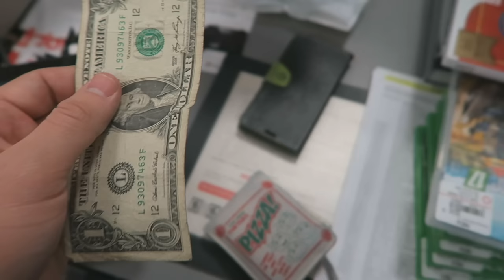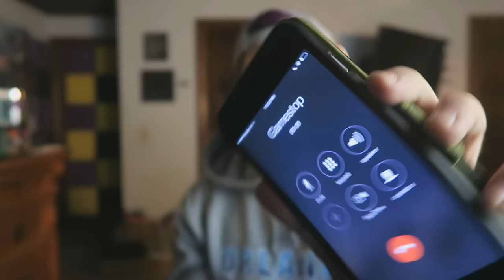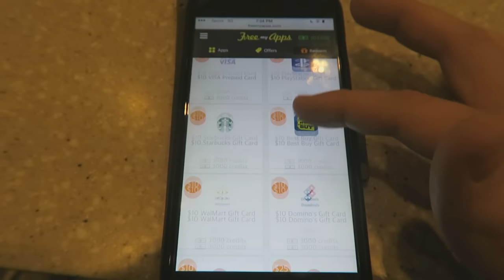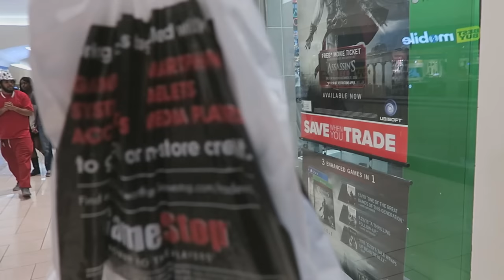GET ANY NEW GAME FOR $1 AT GAMESTOP!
GAMESTOP 1$ HOLIDAY SALE ,HUGE GAME GIVEAWAY & A STORE GETS ROBBED!

USE CODE "FLOW" FOR  CHEAP GFUEL, KONTROL FREEKS & SCUF!